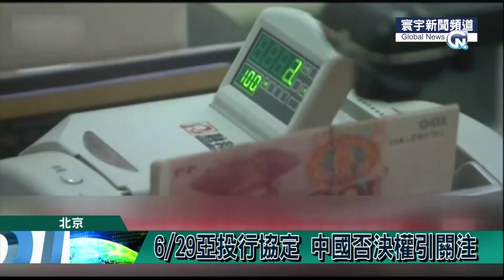20150626 寰宇新聞台 2000寰宇全球新聞 陳宣如